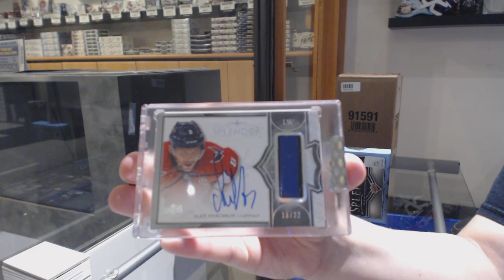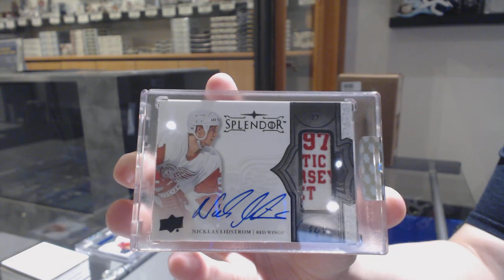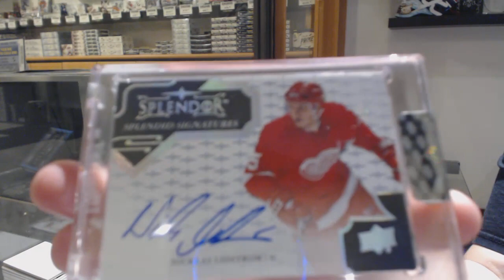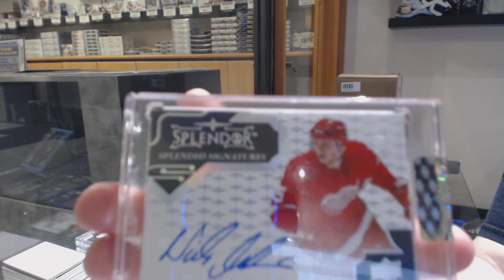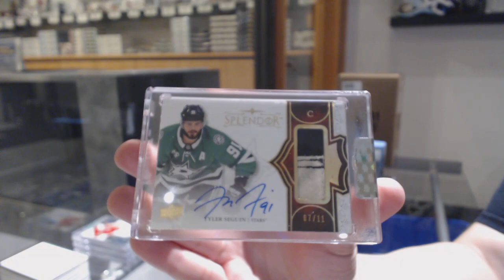17-18 Upper Deck Splendor Hockey 4 Box Break - C&C GB #10,662